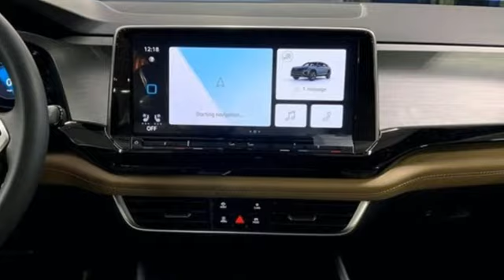New 2024 Volkswagen Atlas Cross Sport Capitol Heights, MD VRC221452 - SOLD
Year: 2024
Make: Volkswagen
Model: Atlas Cross Sport
Trim: 2.0T SE w/Technology
Engine: 4 2.0 L
Transmission: Automatic
Color: Pure White
Interior: Dark Beige
Stock #: VRC221452
VIN: 1V2HE2CA0RC221452
Pure White 4D Sport Utility 2024 Volkswagen Atlas Cross Sport 2.0T SE w/Technology 2024 Volkswagen Atlas Cross Sport 2.0T SE w/Technology AWD 8-Speed Automatic with Tiptronic 2.0L TSIRecent Arrival! 19/26 City/Highway MPGWe make every effort to provide accurate information but please verify options and price with management before purchasing. All vehicles are subject to prior sale. All prices are special internet prices only. All financing is subject to approved credit. Prices exclude dealer installed options, tax, tags, registration fees and processing fee of $499 (Not required by law). Vehicle offers/prices & internet price quotes valid for 48 hours from initial posting date, subject to change by dealer/manufacturer without notice. Sale prices may include all applicable rebates and incentives. Some prices including rebates and incentives may require financing through the manufacturer and are therefore subject to credit approval. Dealer installed options are additional. Stock photo colors, options and trim levels may vary. Not responsible for typographical errors. Published price subject to change without notice to correct errors and omissions or in the event of inventory fluctuations. Vehicles may be in transit to dealer. Vehicle photos may not match exact vehicle. Please call to confirm availability status. **Based on model year EPA mileage ratings. Use for comparison purposes only. Your mileage will vary depending on driving conditions, how you drive and maintain your vehicle, battery pack age/condition, and other factors. 5-Star overall scores are awarded by the National Highway Traffic Safety Administration. Safety Ratings are awarded by Government 5-Star Safety Ratings are part of the U.S. Department of Transportationa€TMs New Car Assessment Program Model tested with standard side airbags (SAB).

Address:
1720 Ritchie Station Court